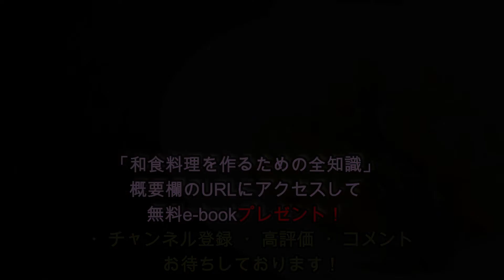えびしんじょう。はんぺん使ってプリふわ食感。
えびしんじょうの作り方をご紹介します。
はんぺん使って簡単に、プリふわ食感を出します。

家庭でも実践できる!
うま味が凝縮された美味しい和食料理を作るための全知識

無料e-bookプレゼント！

和食の困り事なら何でも解決「和食の旨み」